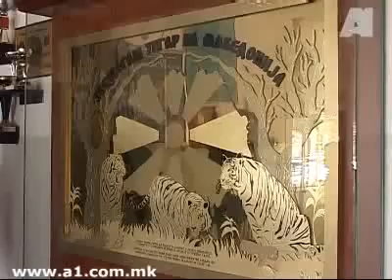Macedonian Special Forces Wolfs and Tigers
U 2001 ne izgubija specijalcite, kaj dojdovme siptarite begaa, politicarite izgubija so ni ja prodadoa tatkovinata za pari!